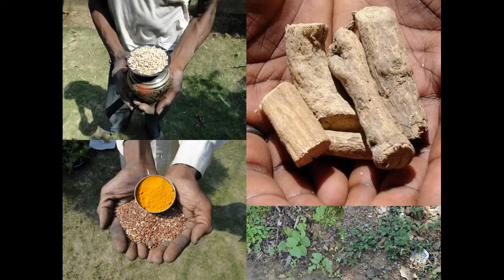Medicinal Rice P5C Formulations for Rhynchelytrum Overdose: Pankaj Oudhia's Medicinal Plant Database